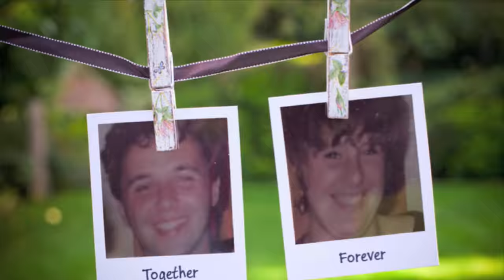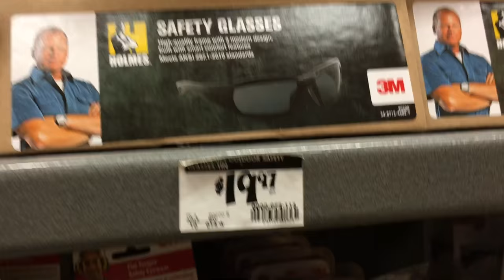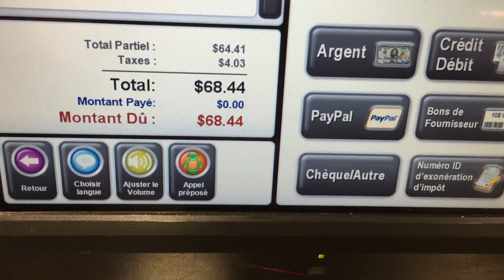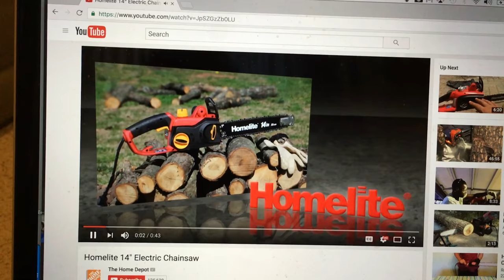Crazy Russian Dad and Chainsaw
In this transmission I buy a chainsaw at the Hone Depot to cut the Tree that Fell on My House. and remember, SAFETY IS OUR FIRST PRIORITY.